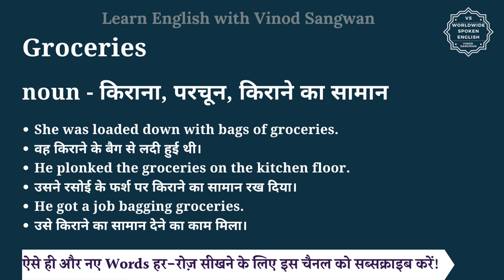Groceries meaning in Hindi | Groceries ka matlab kya hota hai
इस वीडियो में आप Groceries का हिंदी में मतलब समझेंगे और साथ में Groceries का pronunciation भी सीखेंगें यानि की आप Groceries के अर्थ के साथ साथ ये भी सीखेंगें की Groceries को कैसे बोले या Groceries को बोलने का सही तरीका क्या है |

तो बस एक मिनट में सीखिए Groceries को|
Let’s learn Hindi Meaning of Groceries in detail.

Groceries का हिंदी में अर्थ होता है
noun - किराना, परचून, किराने का सामान

Groceries को इन उदाहरणों से और अच्छे से समझ सकते हैं
She was loaded down with bags of groceries.
वह किराने के बैग से लदी हुई थी।
He plonked the groceries on the kitchen floor.
उसने रसोई के फर्श पर किराने का सामान रख दिया।
He got a job bagging groceries.
उसे किराने का सामान देने का काम मिला।